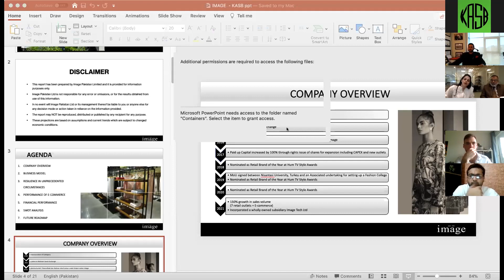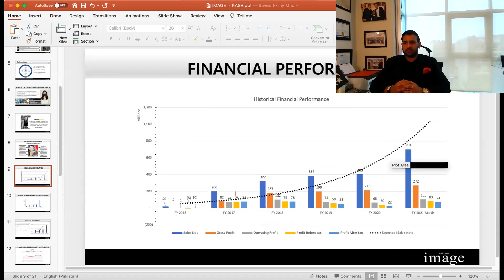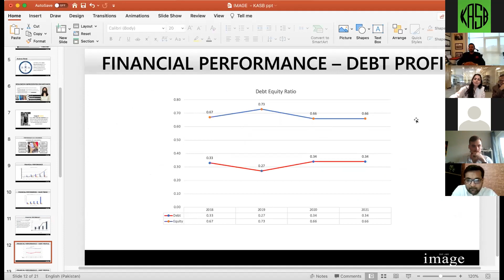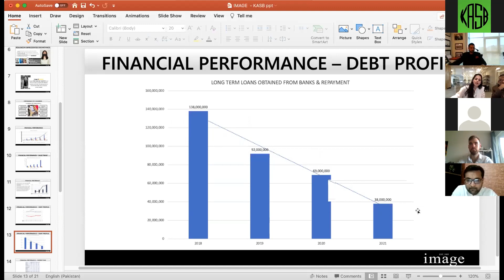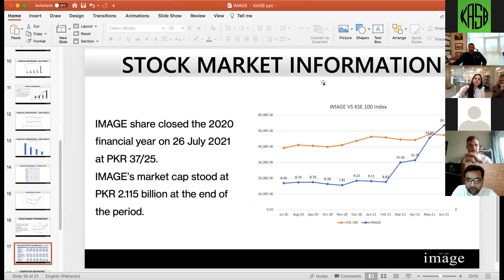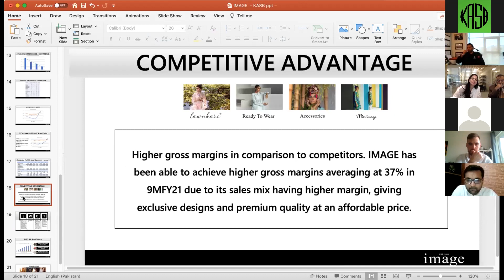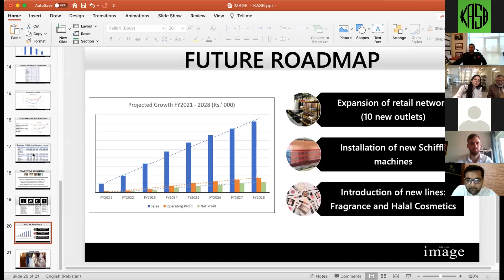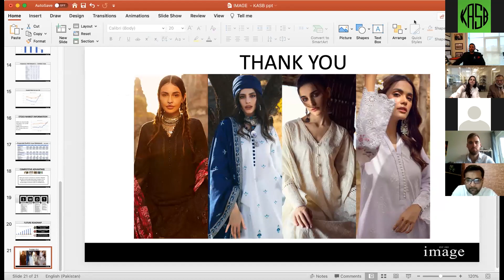Investor Briefing Session on Image Pakistan Limited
Investor Briefing Session on Image Pakistan Limited. We have invited Ms. Uzma Ahmad Director and Mr. Hussam Subzwari CFO to talk about the retail sector in general and Image Pakistan Limited in particular.